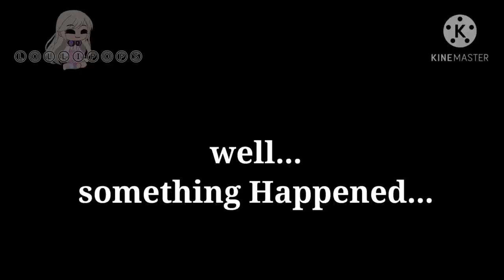Call an ambulance ! // No sleep Marinette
(bokuto is that you-? 👀)

I want to ask you something 😏
(Hehehe...)

Are You Doing Fine Right now?

If Yes... FANTASTIC 💖
If no... turn that frown upside down love!

🌟Apps Used🌟

Gacha Life
Kinemaster

🌟Oc's used🌟

Alya 🧡
Nino 💚
Adrien 🖤
Marinette 💙
Random Akumatized victim ✨

🌟Screenshots Taken🌟

 20 👀

🌟Time Taken🌟

5 minutes 🧡

79, 959 🎉

🌟Music Used🌟

🌟Ships I use in this Channel🌟
Adrienette 💙🖤
Lukanette 💙💙
Adrigami 🖤❤️
Marichat 🖤💙
DjWifi🧡💚
Nalya 💚🧡
LadyNoir 💖🖤
Lukagami ❤️💙
Lukloe 💙💛
Juleka X Rose 💜💗
Mylene X Ivan 💚🖤
Felix X Bridgette 🖤💙

I'm a multishipper btw 🙈

Remember to stay Positive ❣️
not that creepy one though-